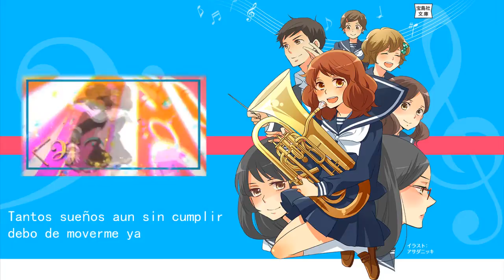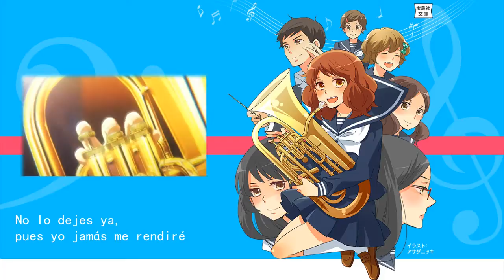[Dream Solister] Hibike Euphonium [fandub esp -tv size-]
Nada xD subiendo algo que salio rapido n_nU espero que les guste jajaj xD a mi no me gustaba mucho este tema pero cuando oí la adapta de millatan psss no pude evitar no cantarla xD esta muy linda -w- esuuu